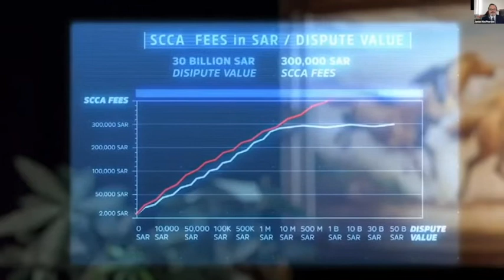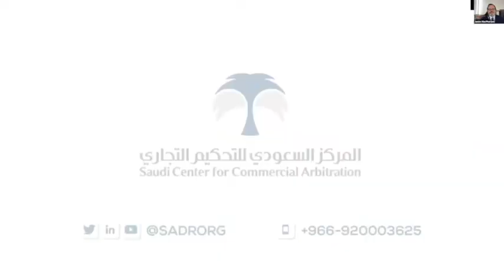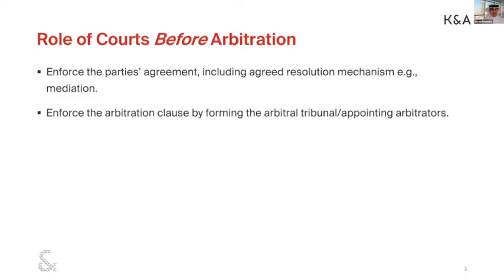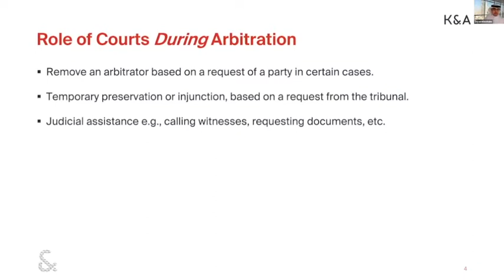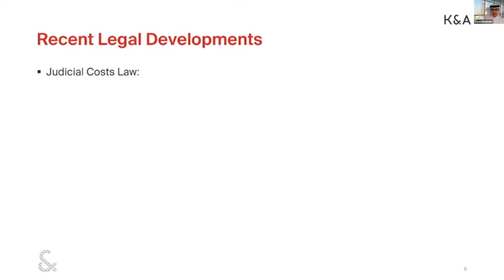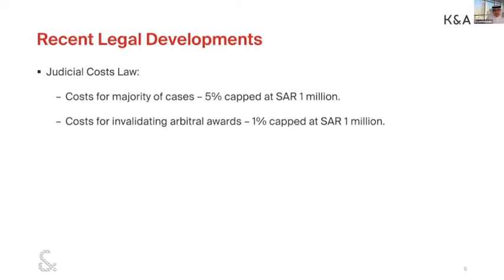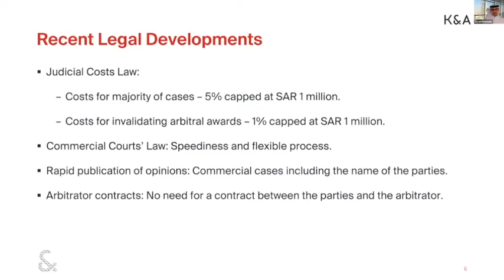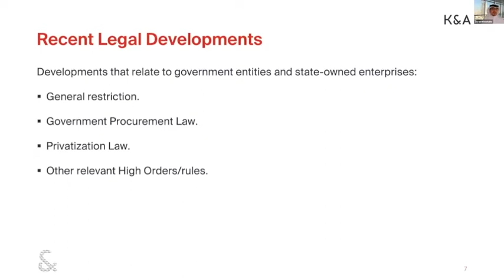Webinar: Making ADR Work In KSA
Developments in Arbitration and Mediation in Saudi Arabia. Presented by SCCA and ArbDB Chambers.